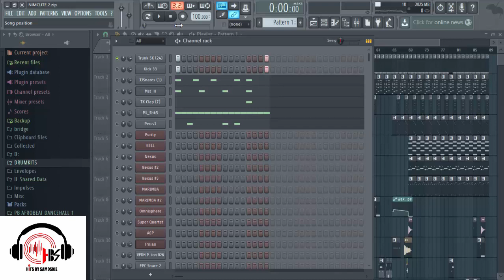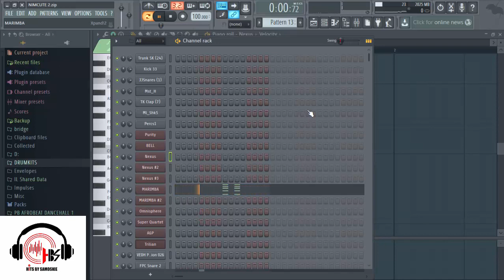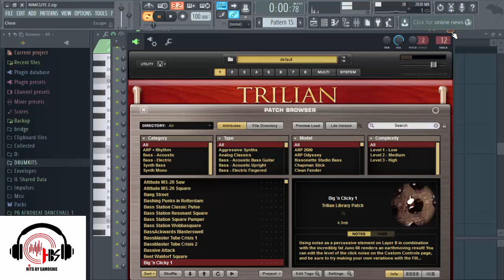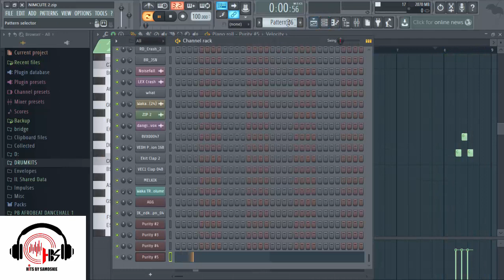FLP + How to Make a hit Song (Afrobeats)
Link to FLP will be dropped when this video gets  100 likes

Free Drumkits
Dancehall Riddim
Davido
Whizkid
Teckno
Afrobeats
Hits by samoskie
Fl studio tutorials
How to mix naija vocals
How to master song